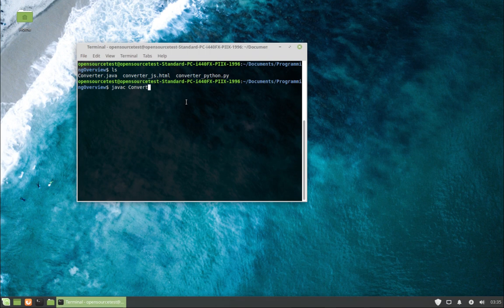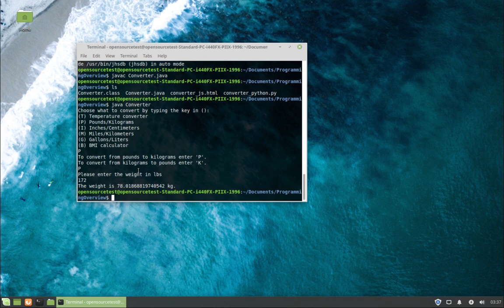Java JDK setup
No sound on this, just a quick recording of how to install and use the OpenJDK for Linux.